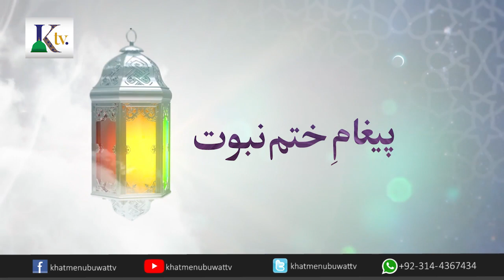پیغام ختم نبوت --Ktv Presentation- Paigham e Khatme Nubuwat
پیغام ختم نبوت
مقرر: مولانا منیر احمد علوی صاحب ( نائب امیر، شبان ختم نبوت،پاکستان)